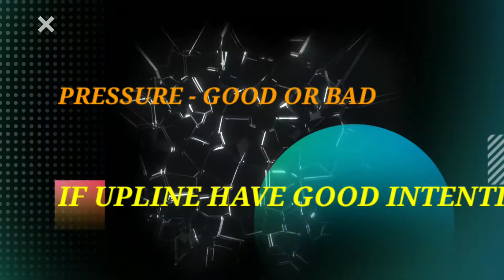क्या Upline बहुत Pressure बनाते हैं Network Marketing Business में?🔥🔥 |🔥🔥KumarAtulYadhuvanshi🔥🔥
क्या Upline बहुत Pressure बनाते हैं Network Marketing Business में? In this video I discussed about the doubts of Peoples into network marketing industry that they think that Upline makes pressure to their downline team into mlm industry. I cleared all doubts Regarding this problem.

Who Is Kumar Atul Yadhuvanshi?

1. He is a Business Consultant And Multi-level Marketing Consultant.
2. He is Youtuber.
3. He believes in Helping, Supporting, Giving Solutions, and Awareness to people about MLM.
4. M.B.A In HR & Marketing Qualified from AKTU University.
5. He is a Networker.
6. He has 4 yrs. Of Failure Experience Into Network Marketing Industry.
7. He believes that "Brand Ambassador कोई बनता नहीं है, बल्कि लोग जन्म से ही होते हैं ", Only thing is that to increase our "MARKET VALUES".

What is The Networkers Store Point Nation?

1. This platform created for the help of all network marketers support.
2. We provide you with full digital support for your MLM business to grow your business as a third party through this channel or as an 'Upline' factor.
3. This platform gives you:-
- HELP (FREE)
- SUPPORT (FIELD & OFFICE) (TOTALLY PAID)
- SOLUTIONS (TOTALLY PAID)
- AWARENESS (FREE & PAID)
4. Mission & Vission - ''Right Candidate At Right Multi-level Marketing'' or ''Network Marketing''.

1) क्या Upline बहुत Pressure बनाते हैं Network Marketing Business में
2) Upline
3) बहुत
4) क्या
5) Pressure
6) बनाते
7) Network Marketing Business
8) upline ki respect karna kyu jaruri hai
9) upline
10) upline downline relationship
11) pressure in network marketing in hindi
12) network marketing sonu sharma
13) KumarAtulYadhuvanshi
14) TheNetworkersStorePointNation